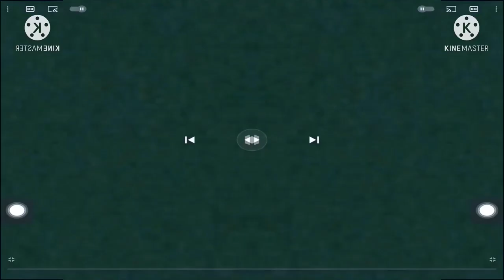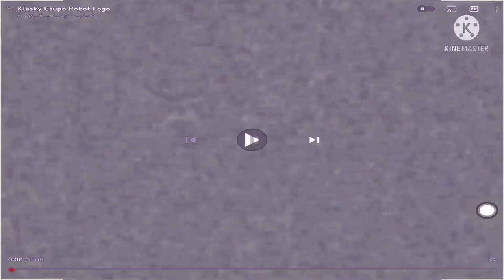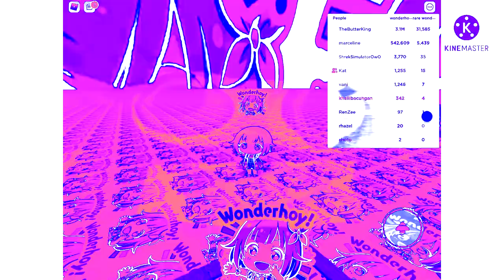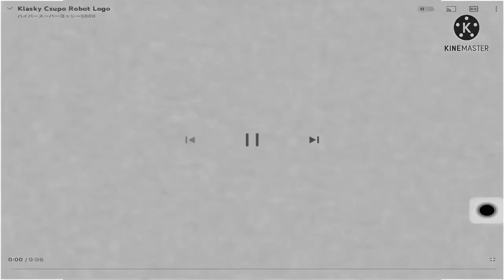W O N D E R H O Y Cs‎up‎o effects [Inspired by k‎id named finger effects]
Requested by @TXJLVE667Studios

Software used:
VEGAS Pro 14
Ignite Pro
NewBlueFX
Bitcrusher
IL Vocodex
Pitch Shifter